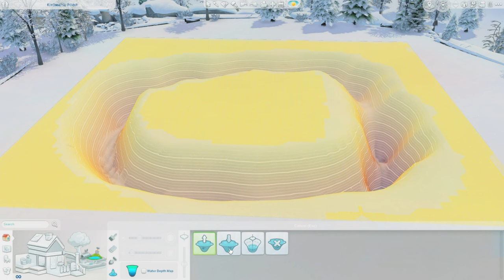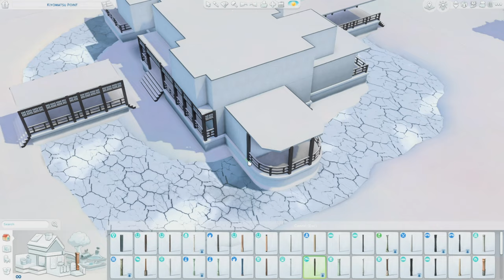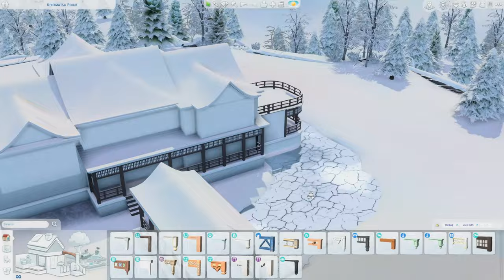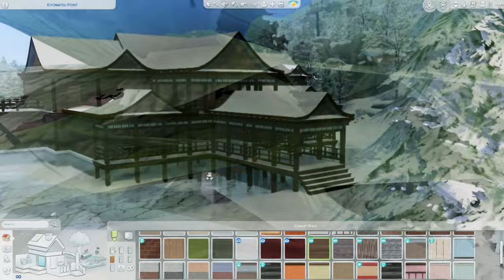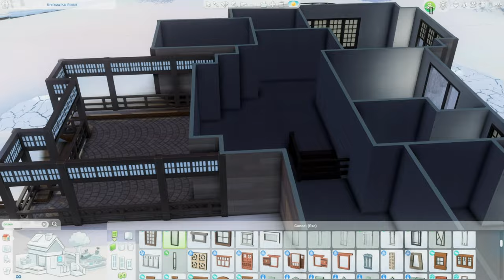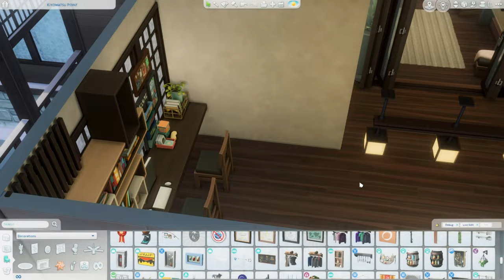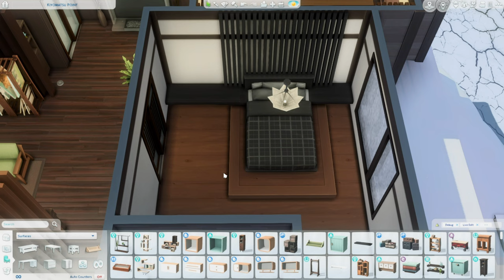Modern Winter Residence 🩵❄️☃️|| The Sims 4 Speed Build || Jazz Ambient Sounds || No CC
Hello there!
୭( づ✿   Hi there! I hope you are having a wonderful day. This is officially my last winter build of the season lol. God bless!

Modern Winter Residence
4 beds + 3 baths

*All of my builds are up on my gallery. No CC was used. The only mods used are for better hanging building in The Sims. You do not need them in order to download or play with this build, but you will need to have bb.moveobjects enabled :)